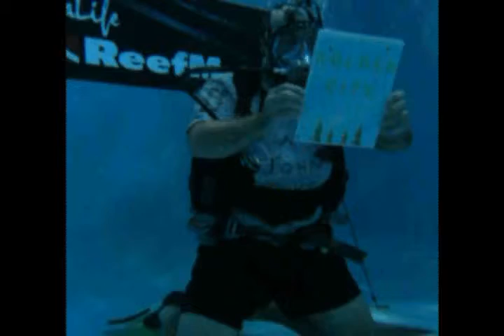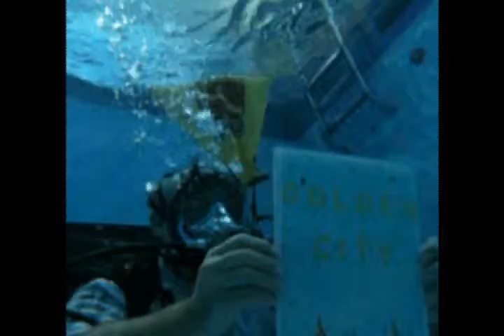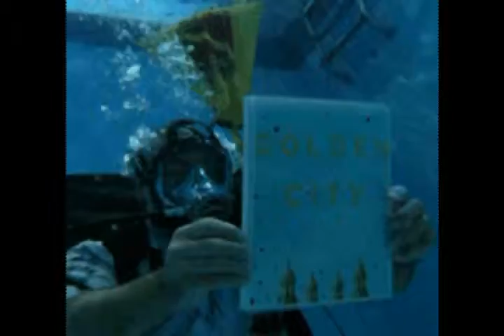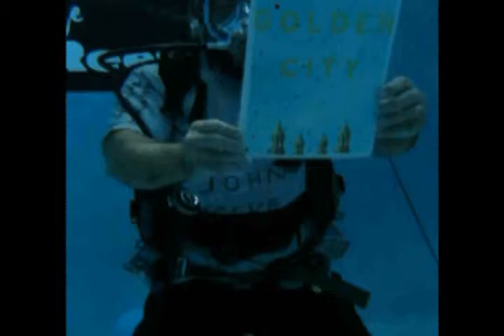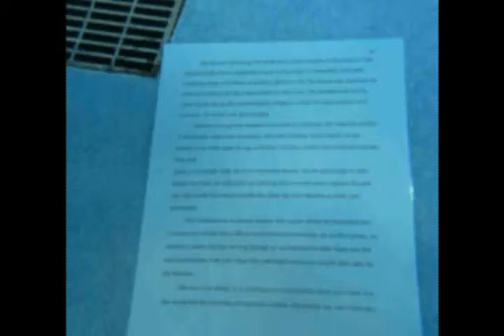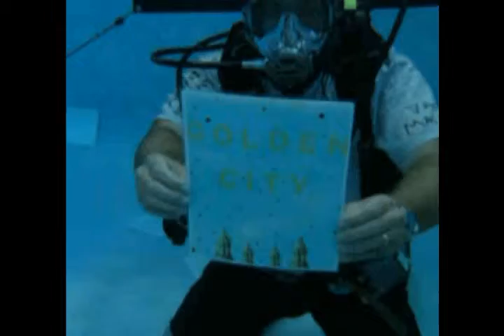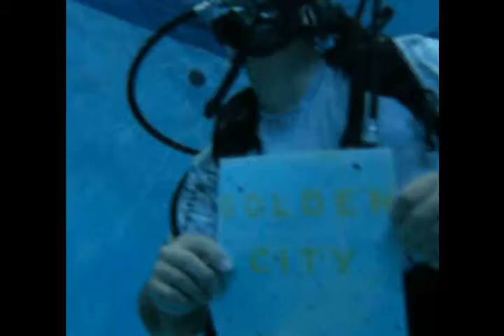I am John Twelve Hawks